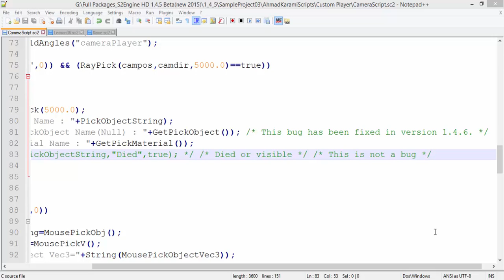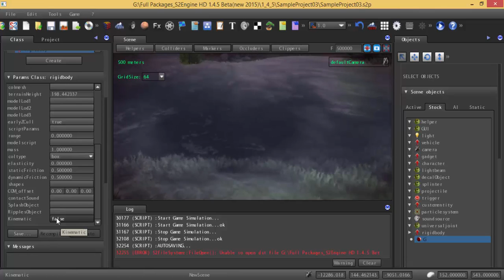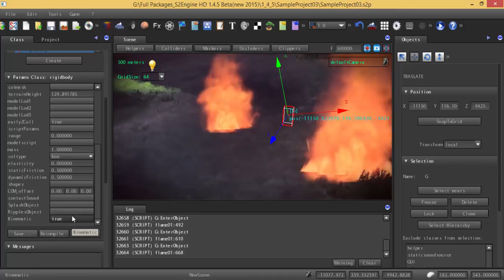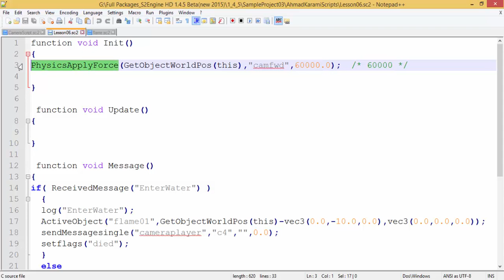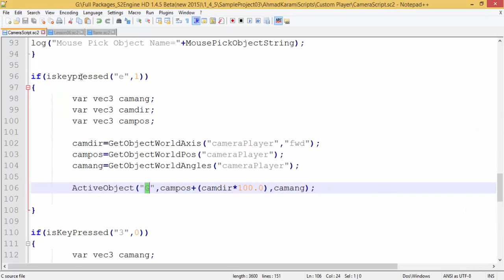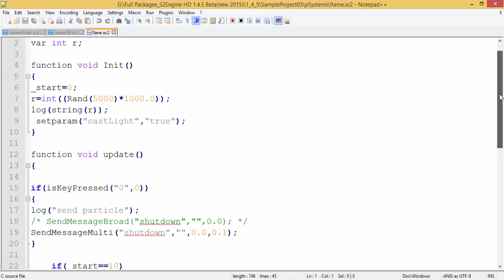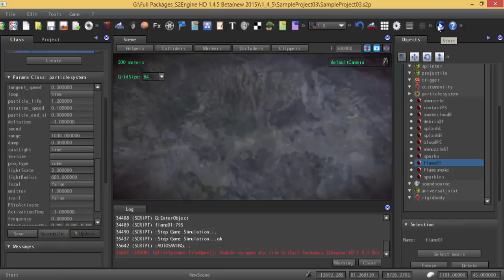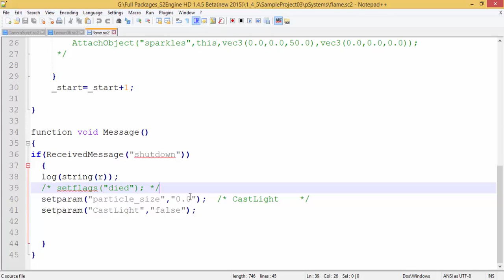Lesson06-PhysicsApplyForce & ActiveObject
درس 6- در این ویدئو نحوه پرتاب اشیاء و انفجار آن را به همراه اسکریپت نویسی آن یاد خواهید گرفت.